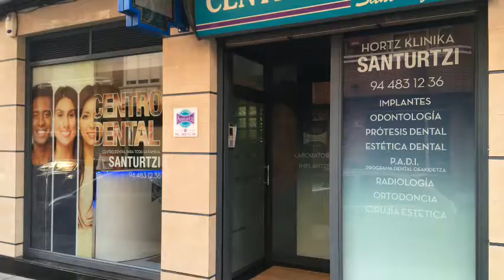Centro Dental Santurce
Spot publicitario para el Centro Dental Santurce